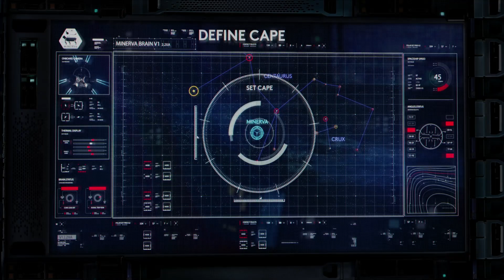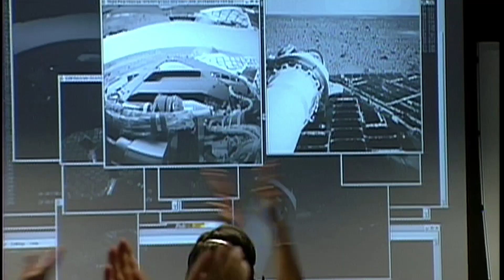LIVING UNIVERSE [2018] Official Trailer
Living Universe is an interstellar adventure in search of an exoplanet that supports complex life. We ask the greatest minds in the world: How do we get there? What will we find? And what will it mean if there is proof we are not alone? Uplifting, awe-inspiring, and sure to delight space and science fans, young and old. This film is for anyone who has ever wondered as they look up at the stars: what’s really out there?

LIVING UNIVERSE(2018)
Running time: 88 mins
Starring:  Karl Kruszelnicki

Find out more about TheSolidState at